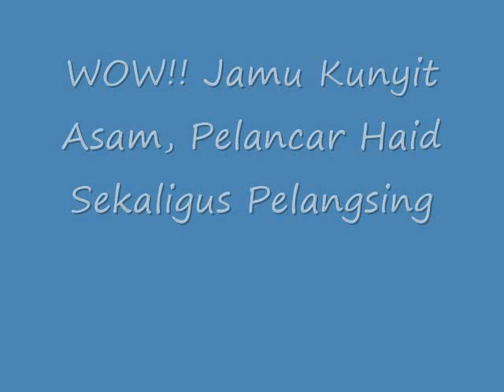WOW!! Jamu Kunyit Asam, Pelancar Haid Sekaligus Pelangsing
Jamu Kunyit Asam Pelancar Haid Sekaligus Pelangsing